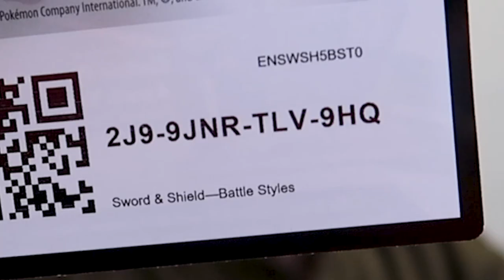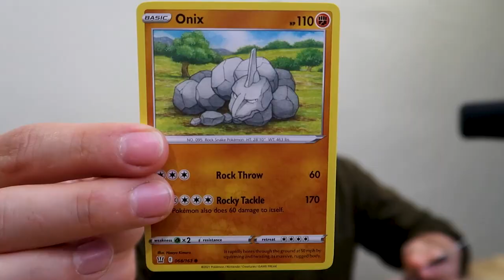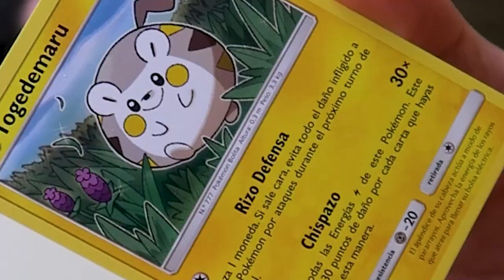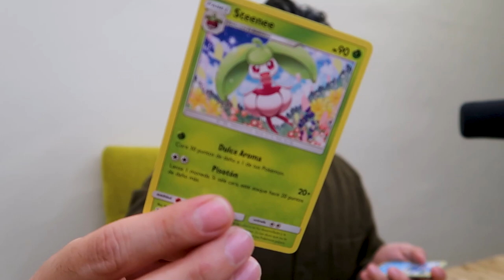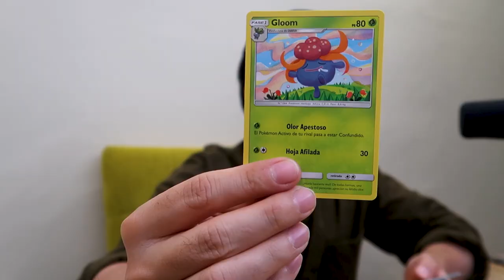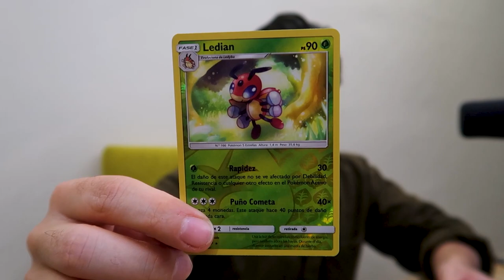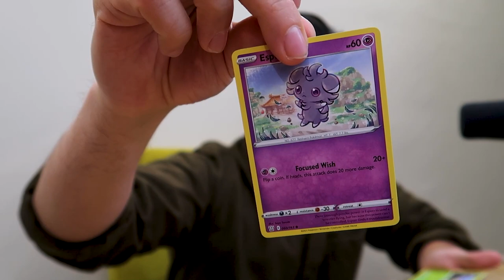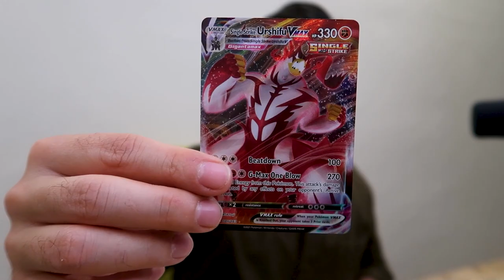WOW LA PRIMERA CARTA QUE NOS VINO !!!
En estos paquetes se pueden encontrar tarjetas que valen mucho dinero! Será que encontremos un tesoro y podamos recuperar lo que Héctor de 10 años perdió?

No olvides usar mi código de Rappi: BENSHORTS